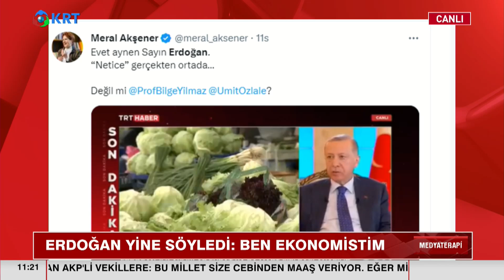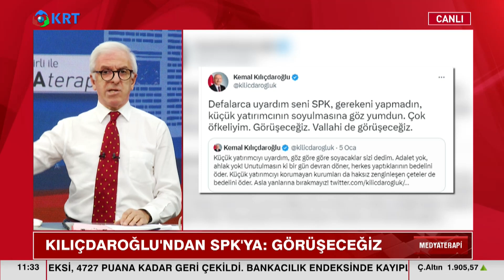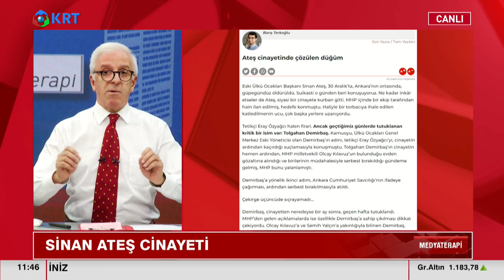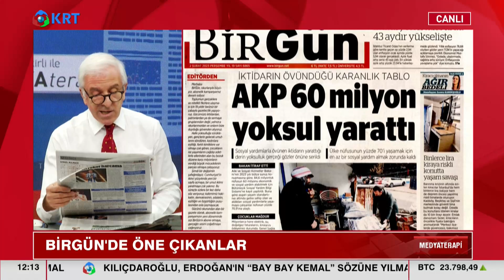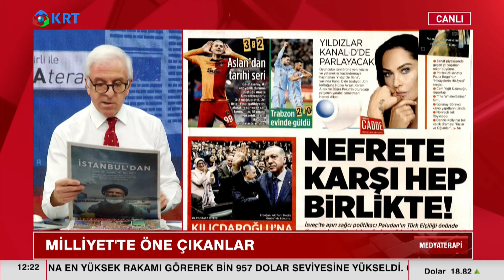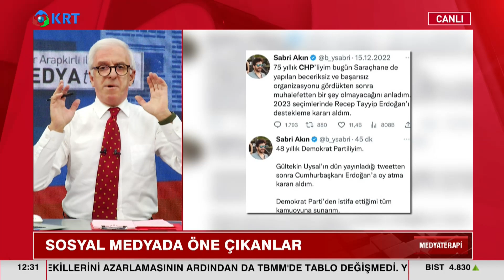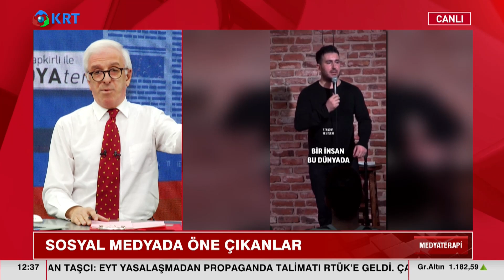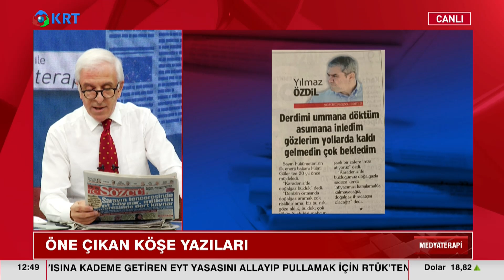"Siyaset, Zamlar, Scooterler, Sokak Hayvanları Ve Gündem" | Zafer Arapkirli Medyaterapi KRT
Zafer Arapkirli'nin Hazırlayıp Sunduğu "Medyaterapi" Programının Yeni Bölümü Yayında.

1_ Beyaz Tv'de Skandal: Canlı Yayında Cin Çıkarma Seansı Yaptılar! | KRT Haber

2_AKP'ye Yakın Anket Firmasından Tokat Gibi Sonuç! ORC Araştırma Anket Sonuçlarını Açıkladı! | Haber

3_Sedat Peker'in Son İddiaları 'Fotoğraflarla' Doğrulandı! Seçil Özer KRT Ana Haber

4_Erdoğan'ı Bile Dinlemediler Süleyman Soylu'yu Yuhladılar! | Oğuz Demir Sana Faydası Ne KRT TV

5_Soylu'nun İşaret Ettiği Emniyet Genel Müdür Yardımcısı Meydan Okudu! | Gün İzi

6_Erdoğan ve İmamoğlu İftar Sofrasındaydı! İkisi Arasındaki Fark! | KRT Haber

7_Erdoğan Hasta, Binali Yıldırım’ın Helikopteri Acil İniş Yaptı! AKP'de Ne Oluyor KRT Haber

8_Sedat Peker AKP'nin 2. Adamını İfşa Etti! 'Sana Saygı Duyuyorum!' Dedi! KRT Haber

9_Sedat Peker'den Dikkat Çeken "Ümitcan Uygun" İddiası | Hafta Sonu Haber

10_Erdoğan 'Gücünüz Yetiyorsa Gelin Yıkın' Demişti! Danıştay Savcısı 'Kaçak' Dedi! | KRT Haber